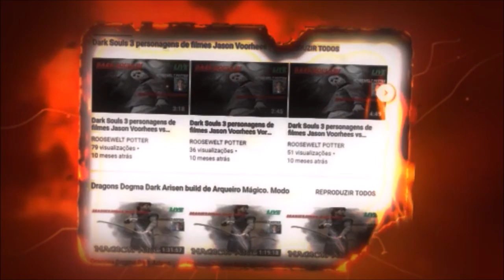Dark Souls 3 cosplay do Shrek versus Deacons of the Deep.